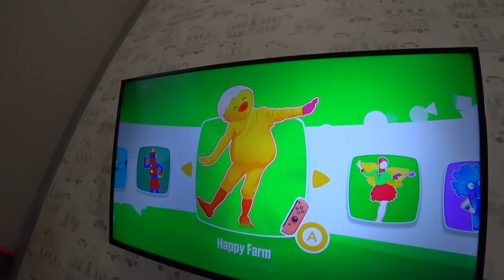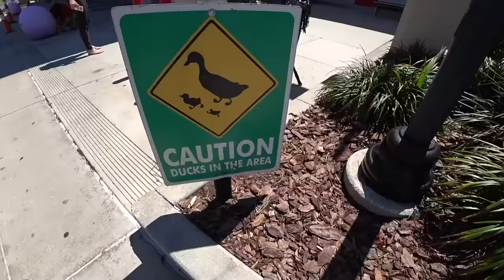CHAMAMOS UM BARBEIRO À DOMICÍLIO NOS ESTADOS UNIDOS - Família Brancoala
Marcos e Brancoala cortam o cabelo em casa e compartilham a rotina em família morando nos EUA.